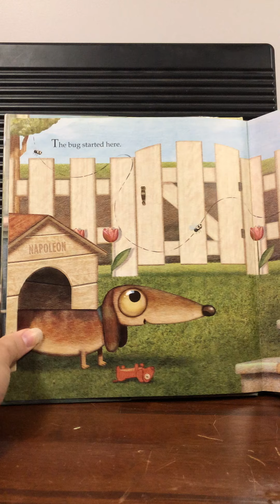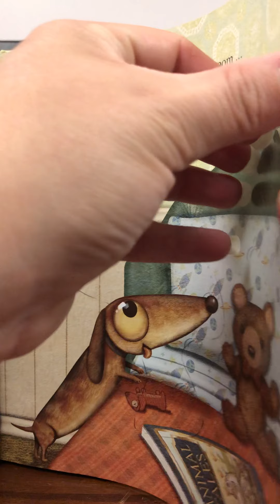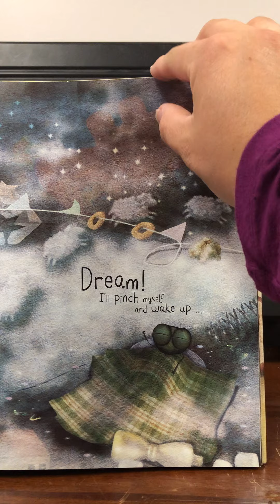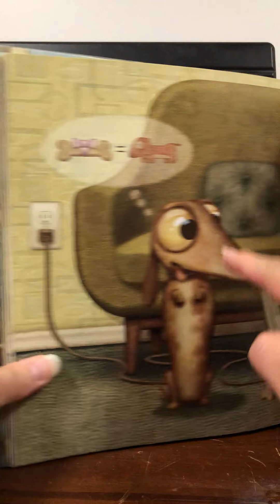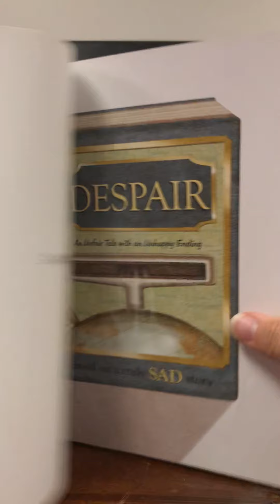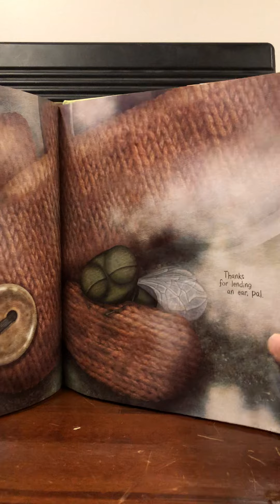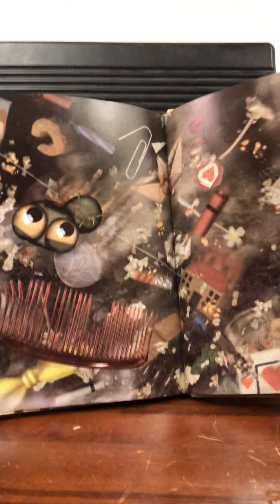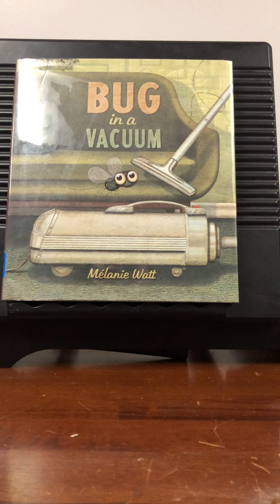Bug in vacuum 5 stages of grief by watt read aloud book with intervention specialist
Follow the emotional journey of a bug searching for the light at the end of the vacuum tunnel. The five stages of grief, also known as Kuebler – Ross model, introduced in 1969, or a series of emotions commonly experienced when facing a life-changing event. Denial, bargaining, anger, despair, acceptance. Read aloud with intervention specialist. When Melanie watt accidentally vacuum a fly she wondered about the whirlwind of emotions the bug was going through. It inspired her to write about the feelings that we all experience when dealing with unexpected change or loss.